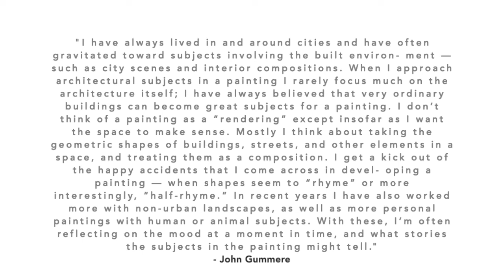An Artist Interview with John Gummere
John Gummere was a featured artist at our exhibition,  "Beyond the Brush". John Gummere is a Pennsylvania-based painter who began his creative career as an architecture student at Columbia University. Gummere has studied art in a variety of academic institutions including the Pennsylvania Academy of Fine Arts, the Philadelphia College of Arts, and the Tyler School of Art. He uses a representational style to explore the light, color, and composition, using the medium of painting to construct space. Gummere most enjoys using the medium of painting to explore the geometry of spatial elements, searching for shapes that “seem to ‘rhyme’ or…’half-rhyme,’ in his words.